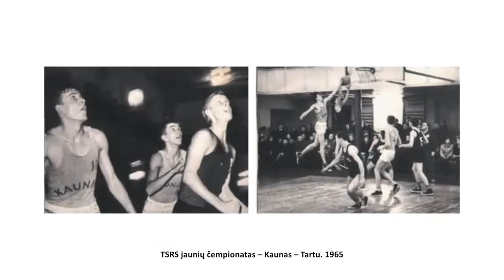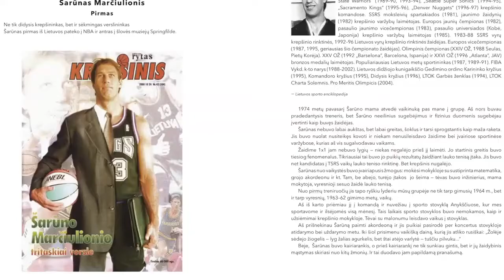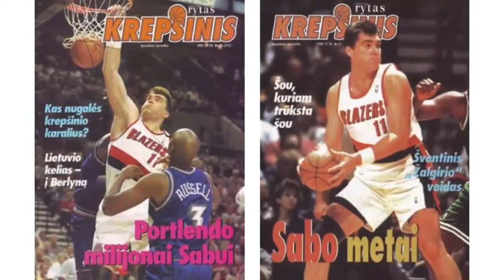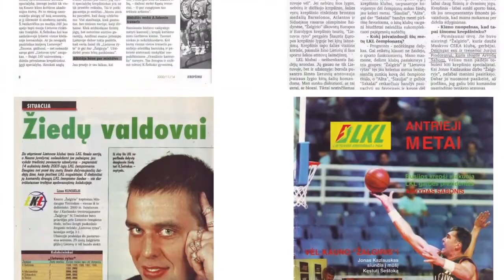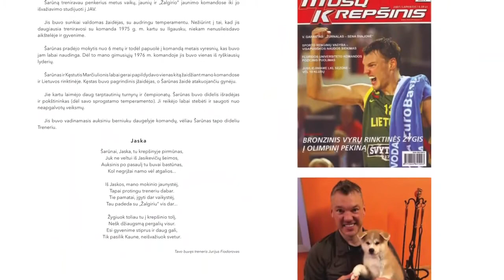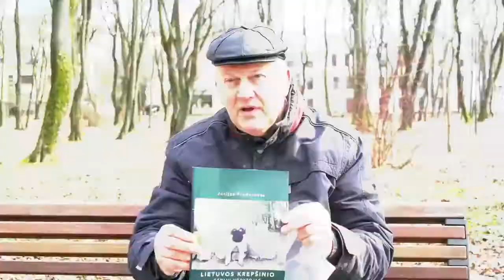Pokalbis 450: Jurijus Fiodorovas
Pokalbis 450 su nusipelniusiu Lietuvos krepšinio treneriu Jurijumi Fiodorovu, išugdžiusiu tokias pasaulinio lygio krepšinio žvaigždes kaip Arvydas Sabonis, Šarūnas Marčiulionis. „Pamenu, tiek Šarūnui, tiek Arvydui buvo devyneri metai. Tuo metu buvo didžiulės atrankos. Kaip galima Šarūno Marčiulionio nepastebėti? Jis – reaktyvinis, šoklus, greitas. O Sabonio rankos, kojos ilgos, jis buvo lankstus, greit viską pagaudavo, tad supratau, kad kažkas iš jo bus. Visi vaikai, kurie ateidavo pas mane treniruotis, buvo fanatiškai nusiteikę, rimtai dirbdavo“, – prisimena treneris.

„Tais laikais paskaičiavau, kad galėjau surinkti iš savo mokinių dvi komandas LKL ir tris – žemesnėje lygoje“, – pasakoja J. Fiodorovas.

Neseniai Jurijus išleido autobiografinę knygą „Lietuvos krepšinio genijų ugdytojas“, kurioje pasakoja apie savo gyvenimą per krepšinio prizmę ir dalinasi savo kūryba.

Laida 7 Kauno dienos – sekmadieniais, 11:30 per LRT PLIUS! 📺😊